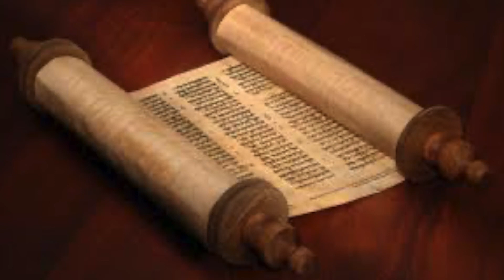ბიბლია - იერემია წინასწარმეტყველი, თავი 14